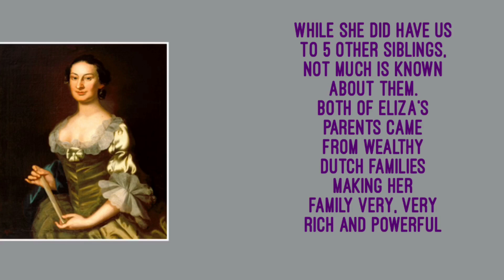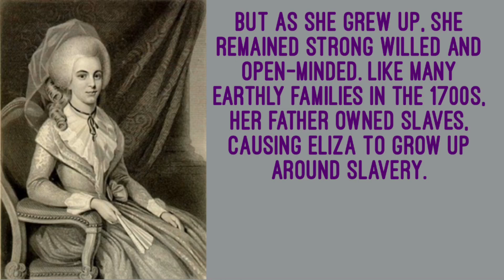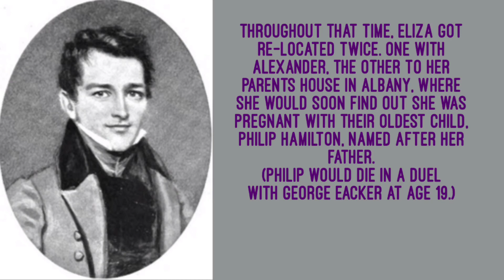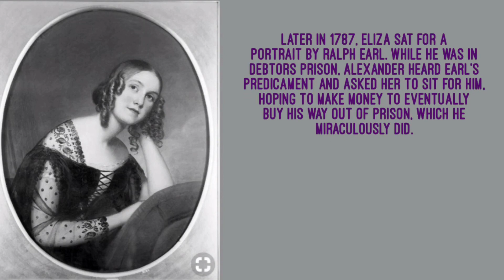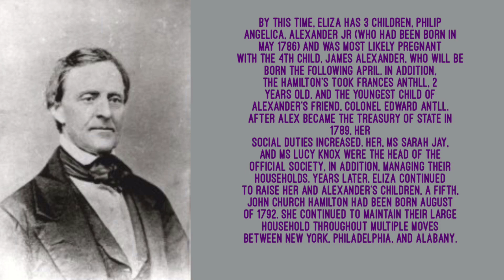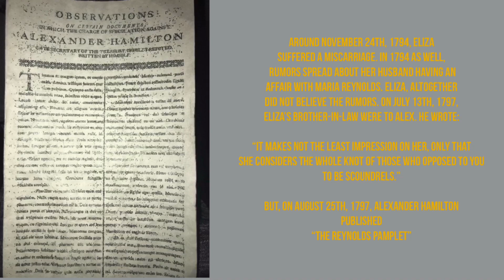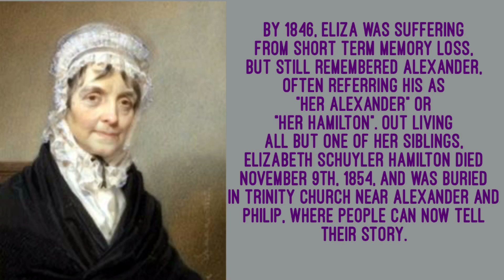The Women Of Hamilton: Elizabeth Schuyler Hamilton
Hey! I am doing a women of Hamilton series for my channel! Who would you like me to do next?

Also, I’m so sorry for my spelling errors! It was late when I was editing...😅